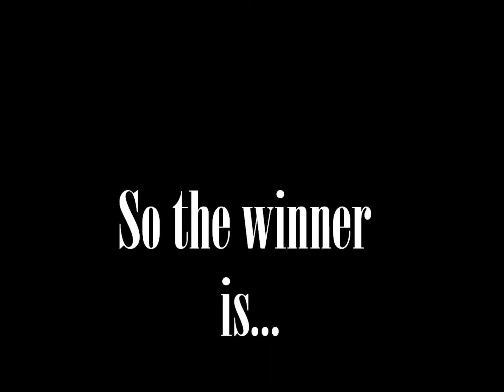Horse photo contest *THE RESULTS ARE IN!*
sorry it took me so long to tell you the results:( i have been really busy lately with my first show and homework:/